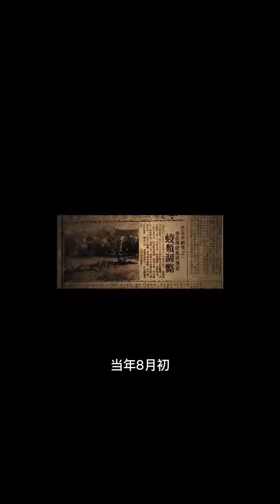你觉得龙是真实存在的生物吗？你知道东方和西方的龙有什么区别吗？阿瓦隆之王